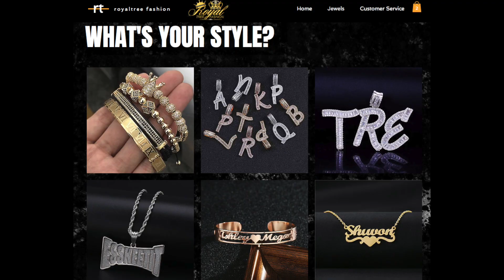WHERE TO FIND JEWELRY VENDORS | INSTAGRAM JEWELRY BOUTIQUES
*MAKE SURE YOU ARE WATCHING IN 1080HD*

WHERE TO FIND JEWELRY VENDORS | WHOLESALE JEWELRY VENDORS | START A JEWELRY BUSINESS

Hey KINGS and QUEEN'S in this Video I am going to tell you how to get your hands on a real jewelry vendors / instagram / wholesale jewelry vendor's list.

Hope you enjoyed my little inspiration and I hope you become inspired 😉

ALSO I AM GOING TO GIVE YOU A FREE vendor that is on this list.

Again this list consist of several diffent vendors to choose from. You can start with no license no wholesale certificate and as little as $5

✍🏽 need a logo?? Contact Inmark Design IG: @inmarkdesign

🗣Please let me know if you would like me to explore other business ventures that I’ve yet to explore. 🤗

✨𝐁𝐨𝐬𝐬’𝐧: 𝓉𝒽𝑒 𝒶𝒸𝓉 𝑜𝒻 𝓇𝑒𝓂𝒶𝒾𝓃𝒾𝓃𝑔 𝒽𝓊𝓂𝒷𝓁𝑒 𝓌𝒽𝒾𝓁𝑒 𝒸𝑜𝓃𝓈𝒾𝓈𝓉𝑒𝓃𝓉𝓁𝓎 𝓌𝒾𝓃𝓃𝒾𝓃𝑔

*** SHARE ME ***

😉! Did you enjoy this video? Wanna see more?? 🤩drop requests below

Drop some 🍭🍬 below if you liked this video!!
Thanks!!

New Camera: CANNON 80D
SOFT LIGHTS

If you have a product you would like me to review.